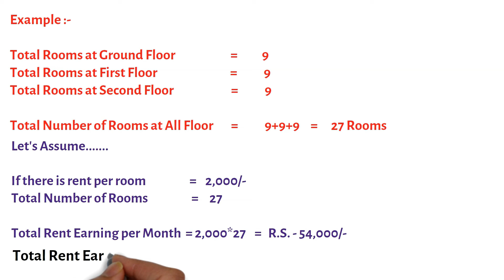40x60 | PG Hostel Plans and Designs | 1 rk rent purpose house plan | PG Design Plan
40x60 | PG Hostel Plans and Designs | 1 rk rent purpose house plan | PG Design Plan

1) PG Hostel Plans and Designs
2) 1 rk rent purpose house plan
3) PG Design Plan
4) hostel building design plans
5) 40*60 house plan for rent purpose
6) 2400 sqft house plan for rent
7) 40*60 rental house plans
8) 1 rk apartment floor plan